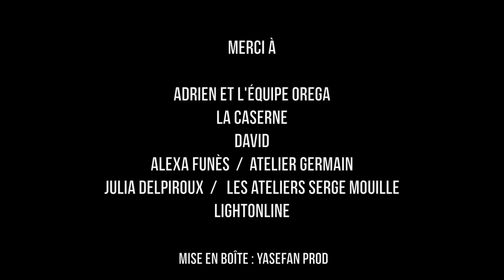MAROQUINERIE SOLIDAIRE_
Direction La Caserne pour vous parler d'Orega avec Adrien l'un de ses fondateurs.

"Parce que nous pensons que la durabilité va de pair avec la qualité des produits, nous avons choisi de collaborer avec des ateliers français pour produire des articles de qualité supérieure.

En changeant les codes, nous souhaitons avoir un impact positif sur les autres et donner un sens à ce que nous faisons. L'équipe Orega a bâti un programme de solidarité appelé "Wabag", afin de donner du sens à l'acte à l'achat.

Chaque sac Orega finance la distribution d'un cartable solaire à un enfant vivant sans accès à l'électricité."

Vous l'aurez compris, Orega est une marque de maroquinerie française contemporaine et solidaire, qui a réussit à allier créativité, qualité et solidarité...  La preuve en image !

@LaBanquePostaleOfficiel  Partenaire with love
Mise en boite par Yasefanprod